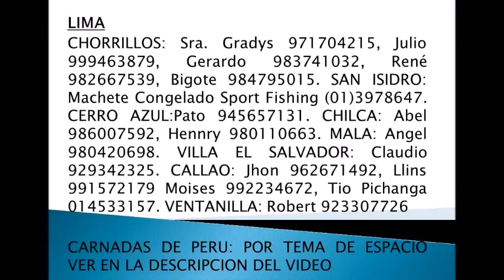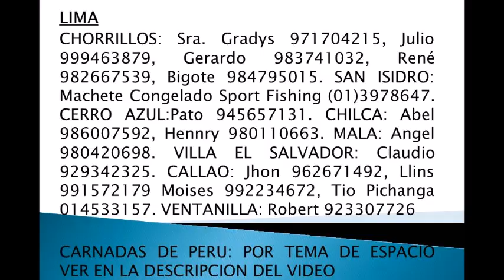Proveedores de Carnada para Pesca - Perú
Si has planeado salir de pesca, lo primero que debes pensar es en la carnada, eso te podría mejorar las probabilidades de un día con buenas capturas, si la carnada es fresca mejor... En el video presenamos la relación de personas que venden carnada en varios lugares de Lima y en la descripcion de varias ciudades en Perú...
LISTA DE PROVEEDORES DE CARNADA PERU:
LIMA: CHORRILLOS MUELLE: Ana 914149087, Sra. Gradys 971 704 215, Julio 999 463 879, Gerardo 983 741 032, René 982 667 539, Bigote 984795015, Jesus 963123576, Raul 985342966
CALLAO: Jose Fajardo 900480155 Jhon 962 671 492, Llins 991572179, Moises 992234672, Kevin 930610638, Lucho 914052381. LA PUNTA: Tío Victor 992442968, Angel 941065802,  Tio Pichanga 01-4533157,
SAN ISIDRO Sport Fishing (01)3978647, Carlos Carrillo 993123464
VENTANILLA: Luis 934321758, PACHACUTEC Robert 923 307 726, V, P, Ancón: Luis Fierro 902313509, CHANCAY: 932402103, AUCALLAMA: Domingo Curo 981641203, NORTE CHICO: Jose Luis 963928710, HUACHO Wilfredo 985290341, BARRANCA Santiago 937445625.
VILLA EL SALVADOR Claudio 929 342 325, EL SILENCIO: Javier 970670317/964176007, Juan 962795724, Tienda 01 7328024, CHILCA Abel 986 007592, Hennry 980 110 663, MALA: Angel 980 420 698, SARAPAMPA: Eddy 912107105, CERRO AZUL: Pato 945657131, CAÑETE: Chumpi 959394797
ICA: CHINCHA Luis 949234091, Pisco: Antonio Guillen 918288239
ANCASH: CHIMBOTE Miguel 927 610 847
LA LIBERTAD: TRUJILLO HUANCHACO: Danny Daniel 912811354 Patty 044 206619 Pescador 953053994, Velasquez 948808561.
LAMBAYEQUE: CHICLAYO Sr. Vito 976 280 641 / 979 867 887,  PIMENTEL Sr. Esteban 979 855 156, PUERTO ETEN Sr. Romero 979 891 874.
PIURA: SECHURA :Oscar 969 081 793, COLAN Sr. Dioses 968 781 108, Sr. Cerafin 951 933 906, PAITA Margarito 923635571.